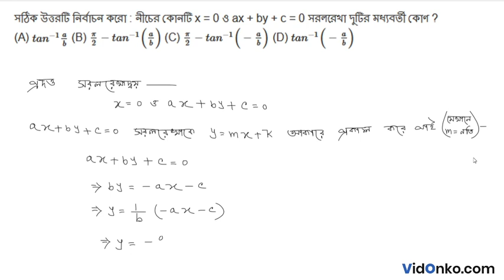West Bengal Board 11 Class Maths Book Solution in Bengali - S N Dey Exercise Question: 22B.1.7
Get free Maths book video and PDF solutions in Bengali for S N Dey. Free answer and explanation through video for question 22B.1.7, of Chapter Straight Line from S N Dey followed for Class 11, West Bengal Council of Higher Secondary Education (WBCHSE).